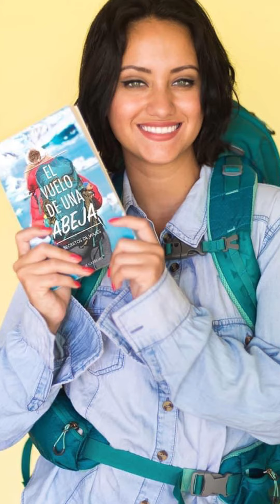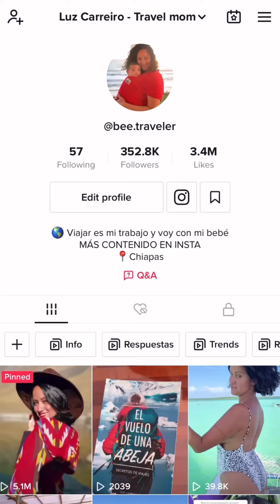COMO ME CONVERTÍ EN TRAVEL BLOGGER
Empecé pagando mis viajes con un muy bajo presupuesto y ahora me pagan por viajar 😉